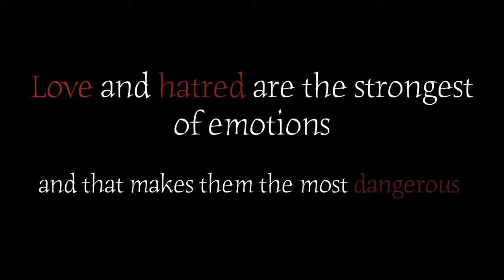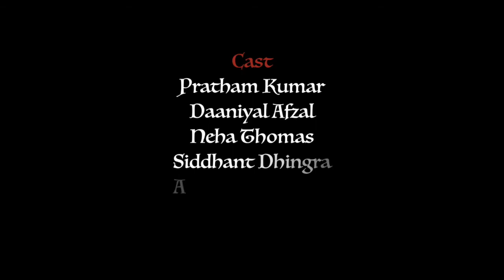NAQAAB - Short Film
Love and hatred are the strongest of emotions.
And that makes them the most dangerous.
What would happen if they both collide?
Ace Team presents Naqaab, a short film which portrays how far a person is willing to go for the one they love.